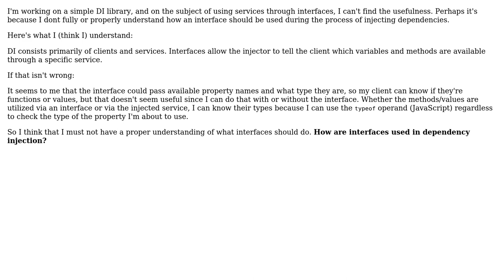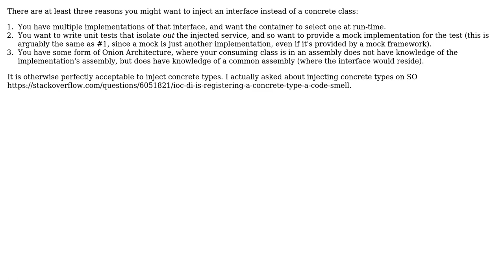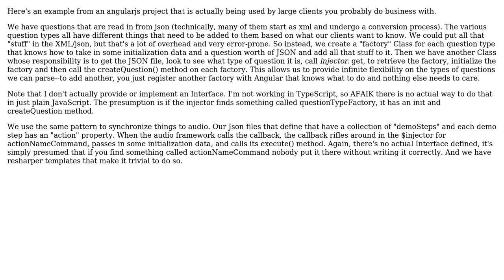How is an interface used in Dependency Injection? (4 Solutions!!)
How is an interface used in Dependency Injection?

With thanks & praise to God, and with thanks to the many people who have made this project possible! | Content (except music & images) licensed under CC BY-SA | Music | Images & others | With thanks to user Phil Sandler user Mike Nakis user mgw854 user J.Todd user gnat user Amy Blankenship and the Stack Exchange Network Trademarks are property of their respective owners. You are responsible for your own actions.